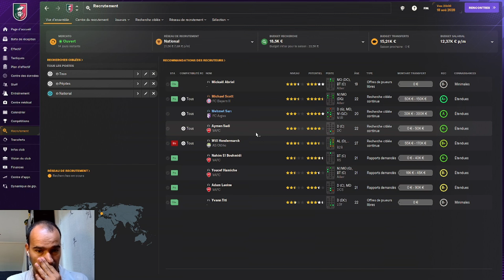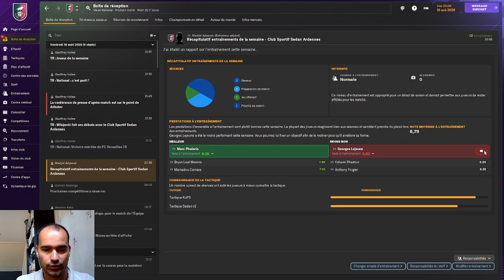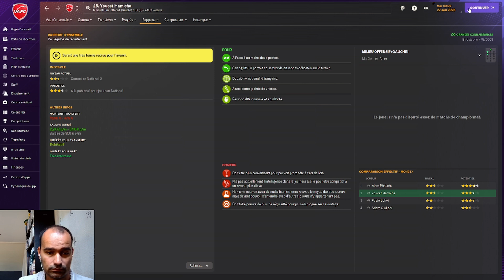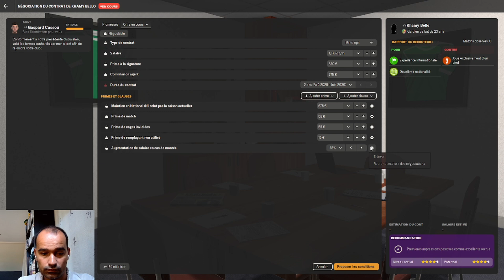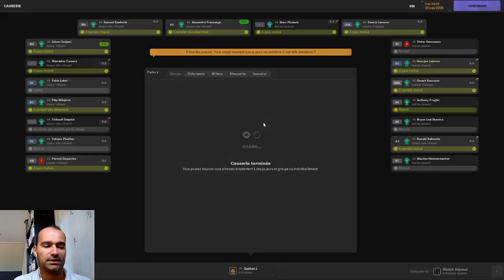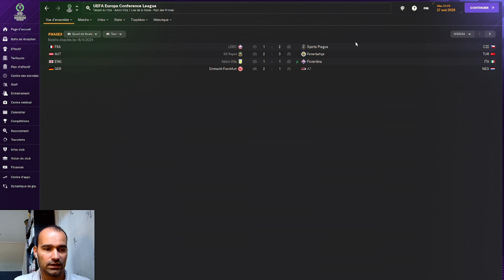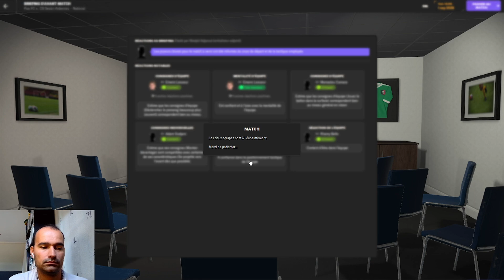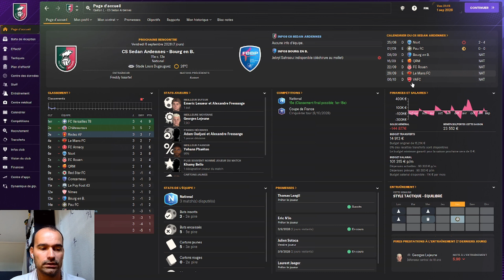Enfin en National ! - CS Sedan Ardennes - Episode 48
On part pour une nouvelle saison mais nous sommes enfin proche du niveau professionnel !